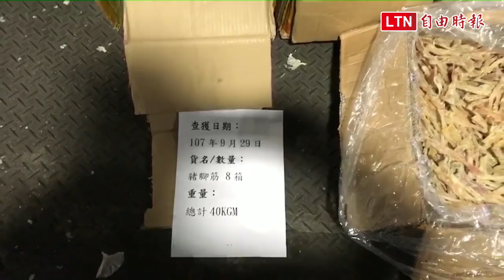防堵非洲豬瘟修法重罰 違法攜帶疫區肉品最高擬罰30萬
為防堵入境旅客違法攜帶肉類製品，造成非洲豬瘟襲台，目前研擬修法明年旅客違法攜帶肉類製品最高開罰30萬元，台北關9月起，累計在空運進口快遞貨物中，查獲108公斤豬肉製品，查獲75件違規案件，罰款金額也攀升35萬7千元